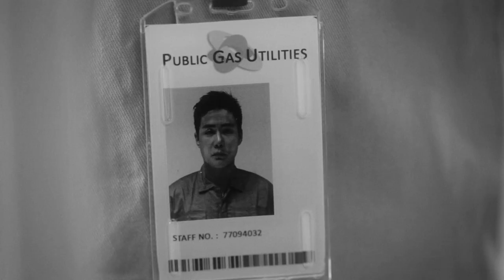KULLING short film trailer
A serial organ harvester visits a girl with a deadly secret.